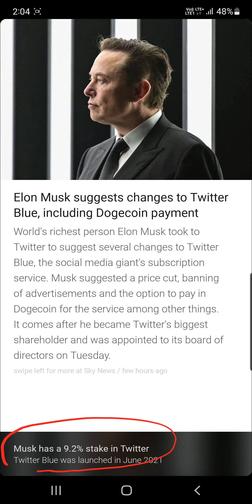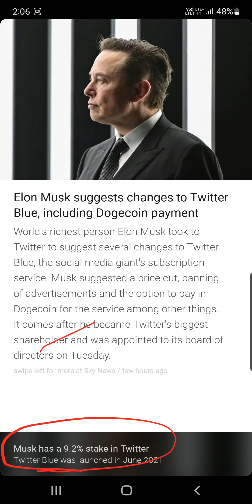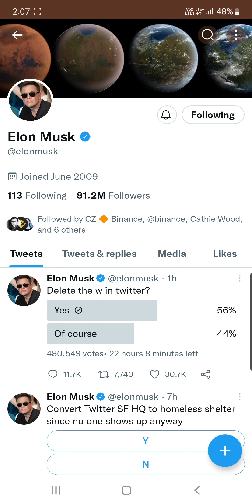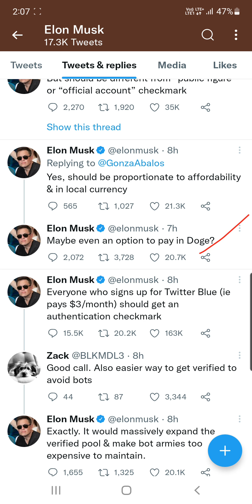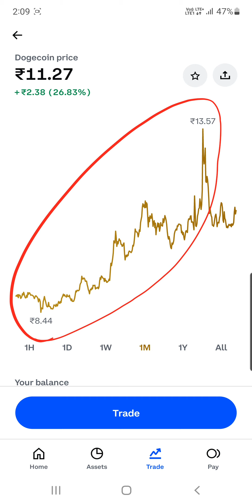Elon Musk & Dogecoin Ready to Fly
Hey Everyone

My Equipments

2nd Lens